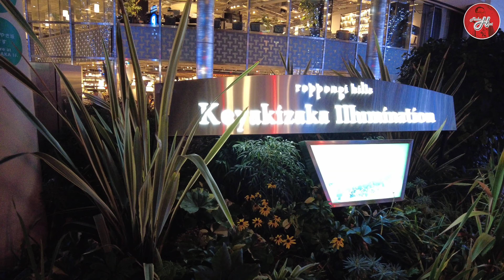Tokyo OMG! Best Christmas Illumination by walking!!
For Japan WIFI:

From 299 yen per day or php 111 unlimited plan. great for family and group

Instaagram: MabuHaiVlog

if you enjoyed watching this and would like to support me:
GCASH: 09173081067